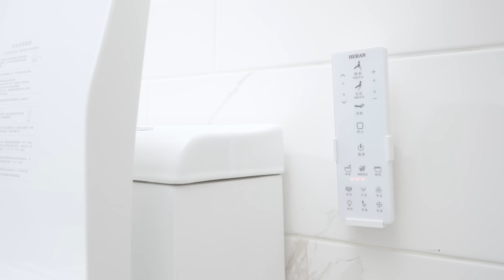禾聯HERAN 《全新淨化｜自動掀蓋｜SPA般的純淨體驗》瞬熱式溫水洗淨便座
【禾聯HERAN 瞬熱式溫水洗淨便座】
HTS-12TJU5R

全新自動掀蓋，迎賓起手式✨
四種智慧模式，遙控器全功能自由掌控✔️
SPA泡泡出水，輕柔呵護不刺激💧
抗菌又溫暖，冬天不再怕冷，如廁享受SPA般的舒適感💖

🌼自動掀蓋
🌼紫外線出水抑菌
🌼纖薄機身
🌼IPX4防水等級
🌼SGS抑菌驗證
🌼SIAA抑菌驗證
🌼316不鏽鋼一體式噴嘴
🌼水溫4重控制
🌼座溫4重控制
🌼暖風4重控制

《產品連結》HTS-12TJU5R瞬熱式溫水洗淨便座